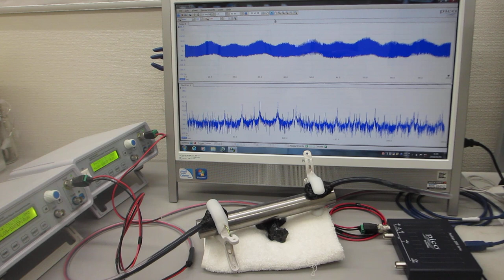２種類のスイープ発振による、超音波の非線形現象をコントロールする実験（超音波システム研究所）